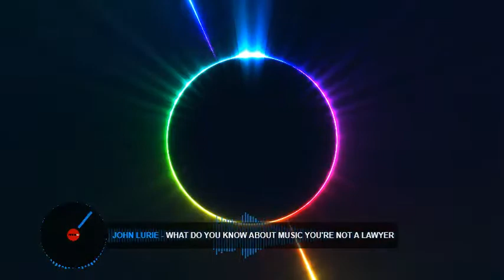Aurélie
Dj Frontal